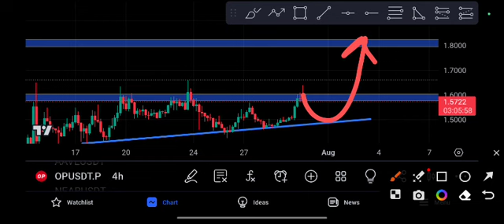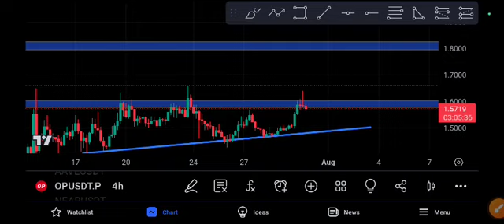Optimism Urgent News Today! OP Price Prediction